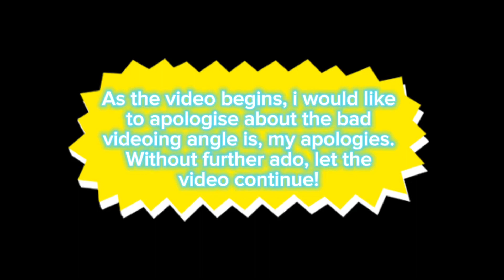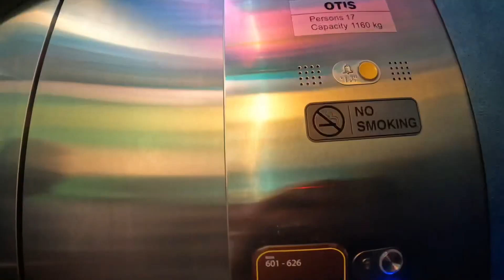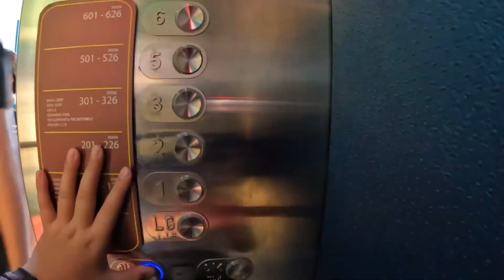Johor Bahru-desaru trip (3D2N)